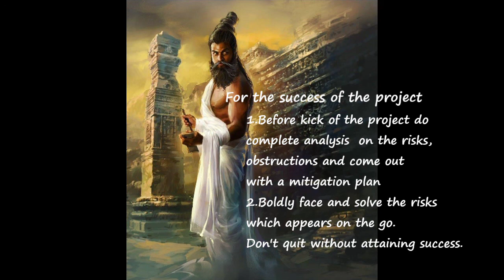Management concepts in Thirukkural | success stories from thirukkural | poiya mozhi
Thirukkural is an ancient wisdom which has to be treasured by all of us. It addresses to all people, all aspects of our life.